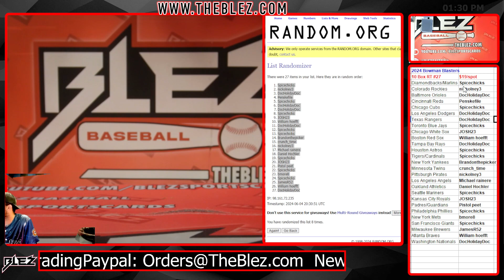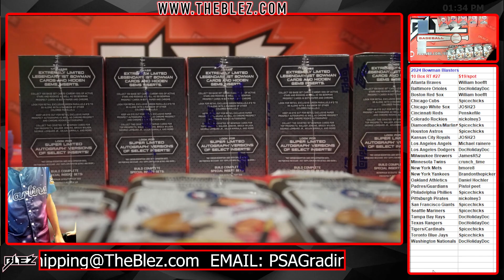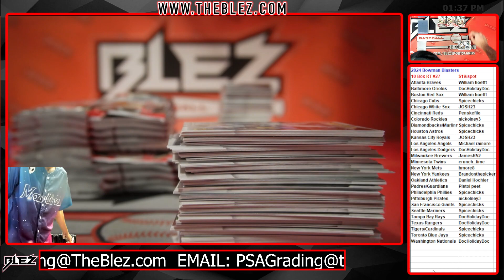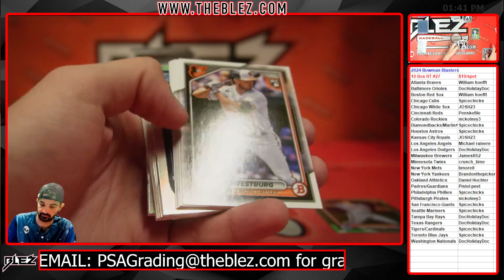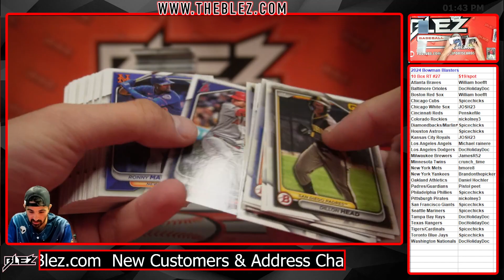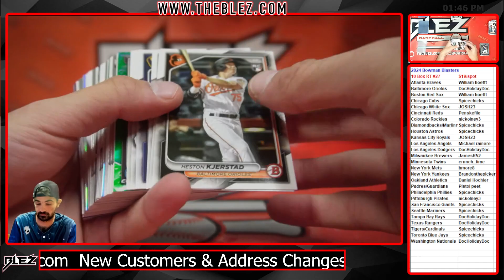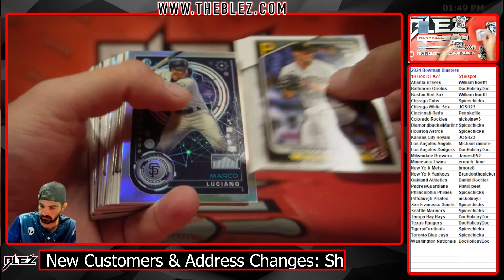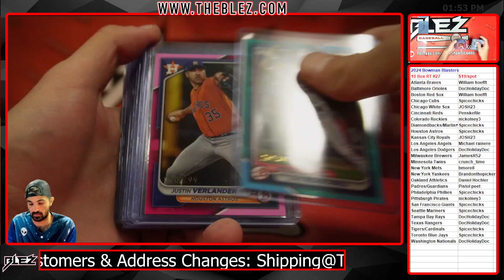2024 Bowman Blaster 10 Box Break #27 Pick Your Team